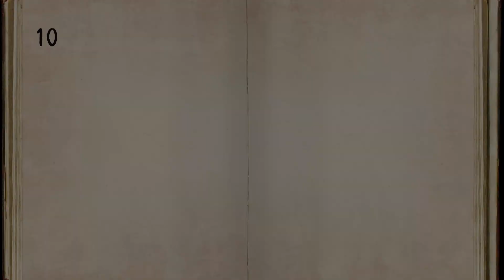Ab Devta Insaaf karenge Joshimath ka | Diary 2023 | Page 07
Edited by:

Video Credit: